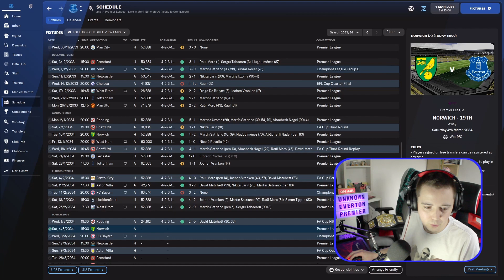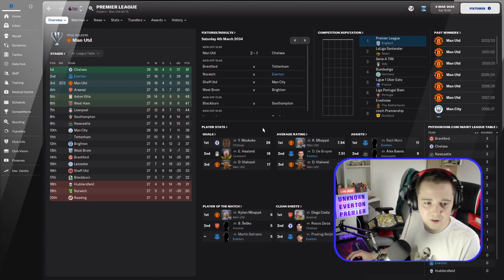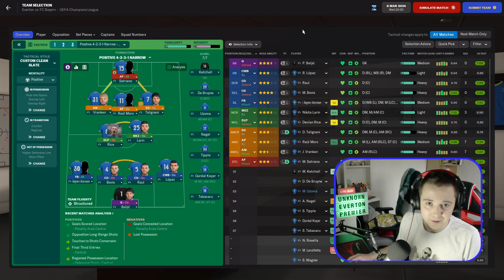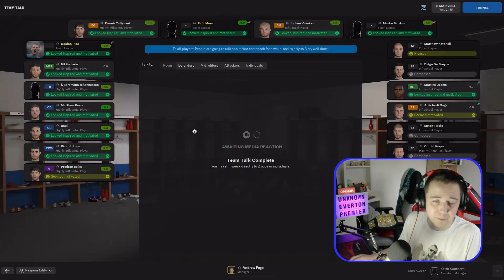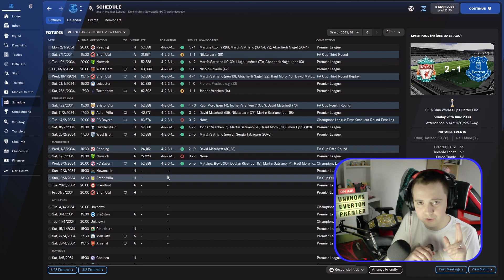SEASON DEFINING | Part 22 | EVERTON | Unknown to World Known FM22 | Football Manager 22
Check out Circa 94...